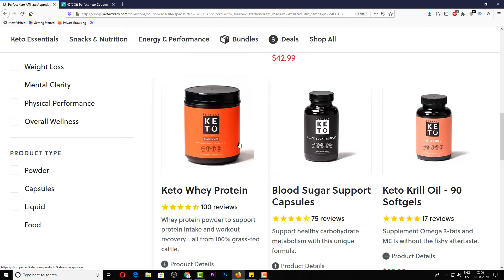Perfect Keto Coupon Offer 40 Percent Discount